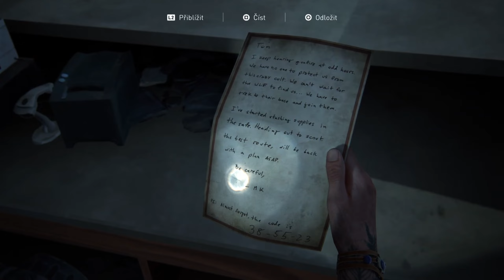The Last of Us Part II → | ● 17 | NEMOCNIČNÍ PŘESTŘELKA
- CZ Let's Play
- Gameplay [PS5]
- 60fps+
- 1440p